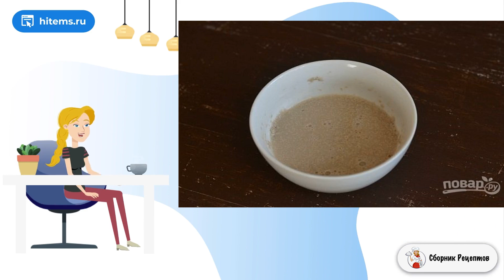Тесто для хлеба в духовке. Праздничный стол рецепты с фото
Домашний хлеб в разы вкуснее магазинного, согласны? Если у вас есть немного свободного времени, которое вы готовы провести на кухне, то этот рецепт теста для хлеба в духовке стоит повторить!    Хочу предложить вашему вниманию совсем несложный вариант, как приготовить тесто для хлеба в духовке на молоке и сухих дрожжах. Минимум ингредиентов и процесс, который не вызовет сложностей даже у новичка. Чудесная идея для каждой хозяйки!

Ингредиенты:
Дрожжи сухие — 1 Чайная ложка,